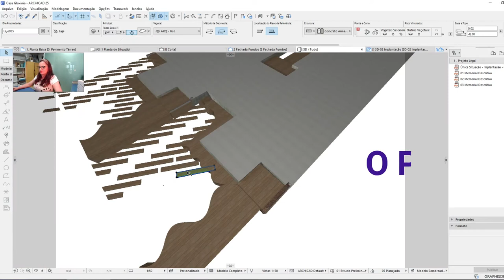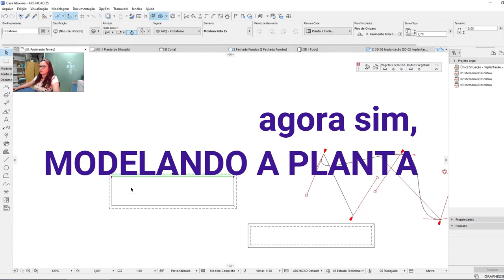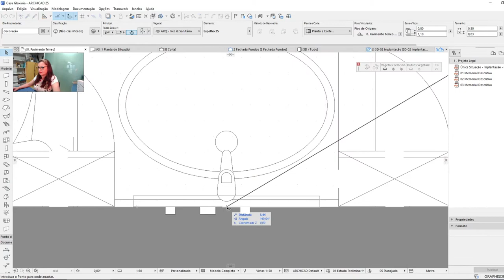Estar, cozinha e lavanderia - Casa Gloxínia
Processo de criação de projeto - planta baixa do pavimento térreo